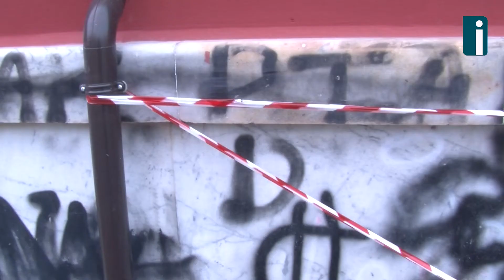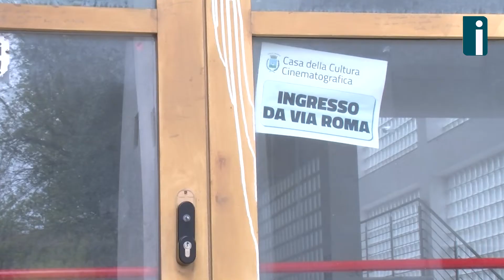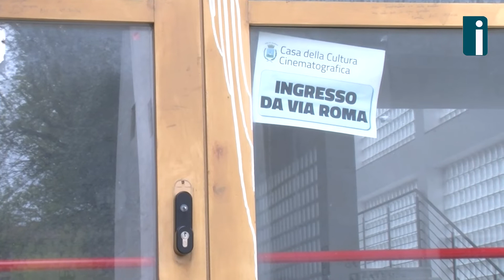Eliseo, il presente è fatto di vandali. Il futuro? Il sindaco non risponde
Vandali in azione per l’ennesima volta all’ex cinema Eliseo. Ma a far male non è soltanto il danno alla porta antipanico dell’edificio. La zona e la struttura, ancora oggi, continuano ad essere terra di nessuno. Sul presente e sul futuro dell’ex Gil, il sindaco non rilascia nessuna dichiarazione, glissa. Ci mette la faccia solo l’assessore ai Lavori Pubblici.